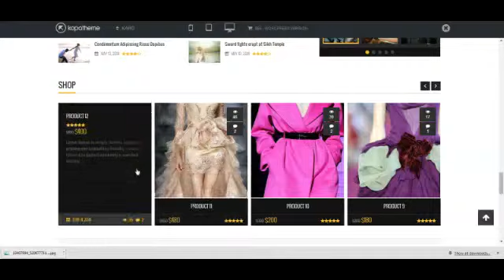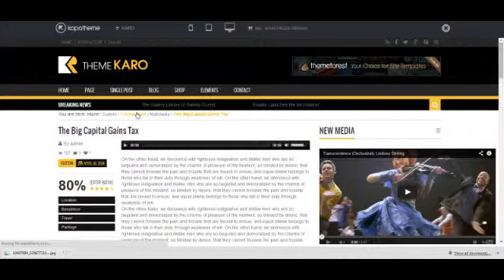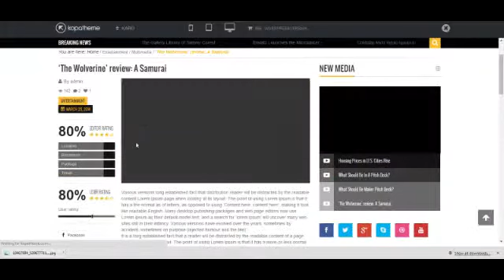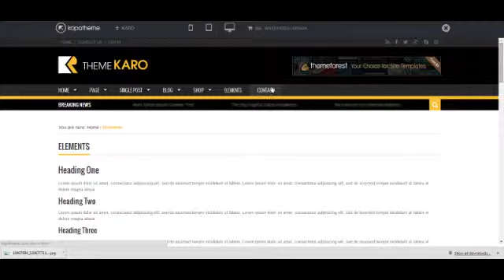Karo Magazine WordPress theme +Download Link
Karo is a stylish magazine WordPress theme which has really great look and is perfect for your magazine, blog or news websites. Karo has been built by using some of the most popular current design trends. It encompasses some of the best open source technologies such as HTML5, CSS3 and jQuery and supports a multi-layout setup. This theme makes it easy for you to change and tweak the design to make it your own with accommodating features including an updated Logo and Favicon can, fonts Google and Color, putting you in control of the look and feel of your website in moments.

This stylish magazine WordPress theme was designed and coded by KOPATHEME

Features

Responsive Design:

Integration of responsive design elements is an intelligent design theme identify target adjusts itself to any screen size in order to achieve the desired result that Karo Magazine WordPress Theme can be works flawlessly on all screen types from the smallest Smartphone screen to the larger computer monitor.

Multiple Layout Options:

The theme supports a multi-layout schematic allowing you to choose from a list of different layouts for possible page display options and customize with more than one page as per your requirement. So, you will feel flexible and easy control them. This theme comes with a number of page layouts to choose from and supports multiple post formats (Standard, Video, Audio and Gallery).

Unlimited sidebar:

In Karo theme, you are completely free in terms of quantity and content of the sidebars. It allows you to specify a custom sidebar on any page you want by drag-and-drop the desired widgets simplest of equipment on it. So, add different widgets into the sidebar to enhance the diversity and functionality of the site.

Featured Posts Slider:

An excellent add-on feature we have included with the theme is the Homepage Featured slider. It can be used to highlight the most important posts on your website. Additionally, you could also highlight the latest or the most viewed posts as per your preference. Post titles and excerpts are also included in the posts slider. All you need to do is to select the posts you want to highlight and they appear on the slider.

We have ensured that most popular social media platforms are pre-integrated with the theme. So, all you have to do is to add your links for Facebook, Twitter, Google+, Pinterest, YouTube, Skype and start using right away with different styles such as circle, square, rectangular.

Cross browser compatibility:

The theme works flawlessly on all major browsers such as Internet Explorer (IE8 or greater), Firefox, Chrome, Safari and Opera.

Custom shortcodes:

A number of custom shortcodes creating options have been integrated in to the theme. Just click the appropriate icon to create buttons, columns, tabs, accordions, toggles, video, vimeo,... all in an instant.

Child theme compatible:

A child theme is a theme that inherits the templates and functionality of parent theme. So it allows you to modify, or make change without modifying the parent theme.

A selection of custom widgets

The Karo comes loaded with a selection of feature-rich widgets.

Translation Ready

Language Localization Support .po/.mo files are included with the theme. Additionally, the theme is WPML compatible which means you can translate into other languages you want.

Woocommerce itegrated